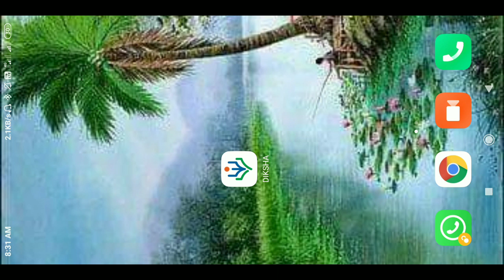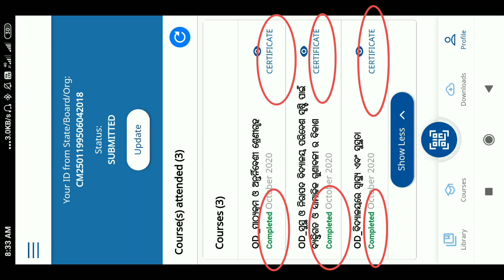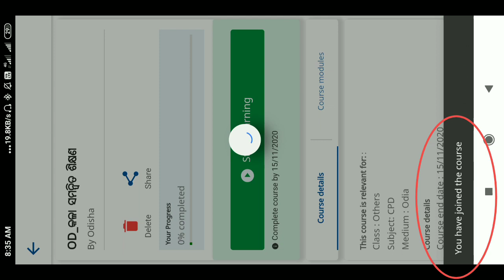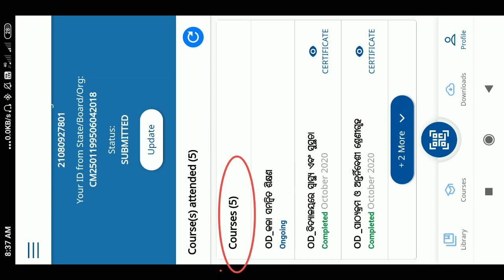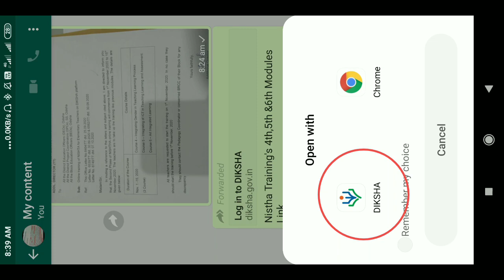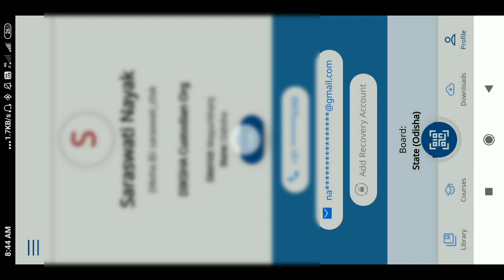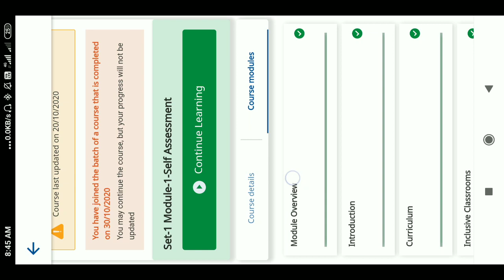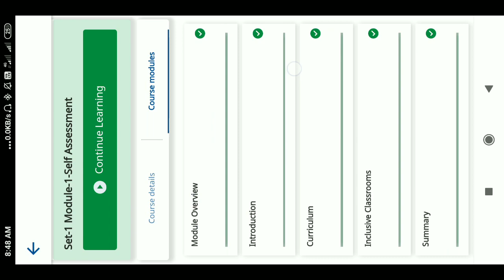ଦ୍ଵିତୀୟ ପର୍ଯ୍ୟାୟTRAININGଏହି ପରି ଆରମ୍ଭ କରନ୍ତୁ ନହେଲେ ହୋଇପାରେ ଅସୁବିଧା/mod-4 ର ଲିଙ୍କ୍ ଆସିନଥିଲେ କଣ୍ କରିବେ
module-4

module-6

midule-1 summary (part-1)

QUIZE QUESTIONS ରେ OPTION INCOMPLETE SHOW କରୁଛି କି?/ALL the clarification about NISTHA TRINING

ଅଧିକ ସୂଚନା ପାଇଁ ନିମ୍ନ ରେ ଥିବା ଲିଙ୍କ୍ ଉପରେ CLICK କରନ୍ତୁ

ଆସିଗଲା ନିଷ୍ଠା ଟ୍ରେନିଂ ପାଇଁ LINK//କଣ୍ ରହିଛି ଟ୍ରେନିଂ ବିଷୟବସ୍ତୁ ଜନିରଖ ନ୍ତୁ

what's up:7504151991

ଅଧିକ ଭିଡିଓ ପାଇଁ ତଳେ ଦିଆଯାଇଥିବା ଲିଙ୍କ କୁ ଯାଆନ୍ତୁ-

quary terms:

chalklit aap
chalklit aap training
2nd training in chaklit aap
how to enroll in chalklit aap training
chalklit aap training by OSEPA
how to complete the pre test in chalklit aap training
chalklit aap training on mental health awareness
chalklit training on mental health awareness
Chalklit aap training on mental awareness
study suru
how to enroll in New chalklit aap training